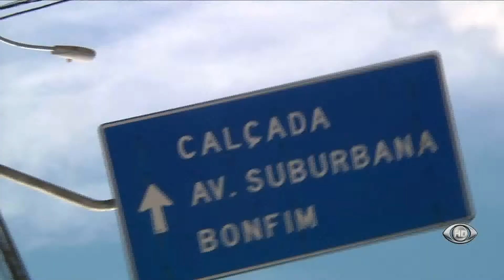Brasil Urgente - Salvador de Ponta-Cabeça